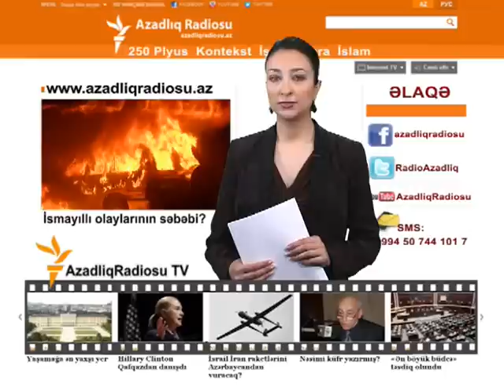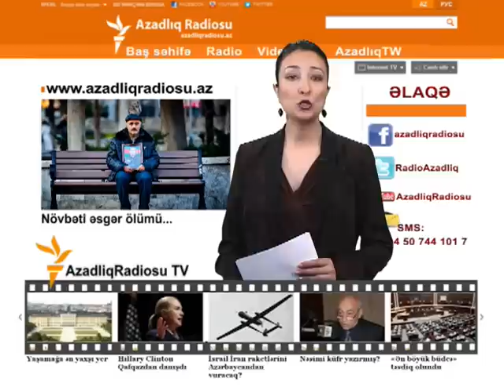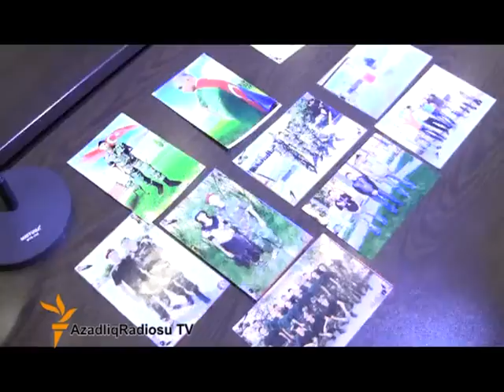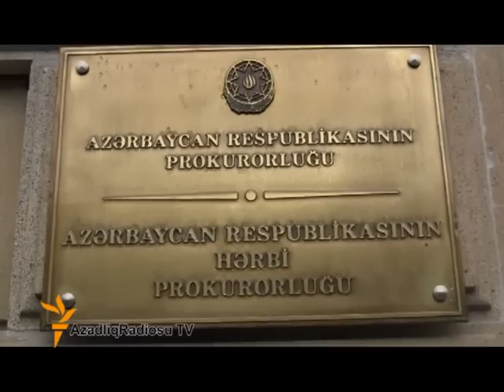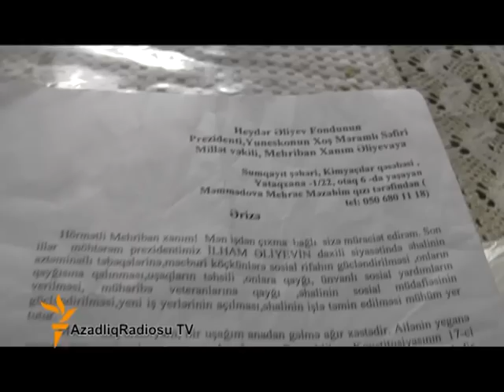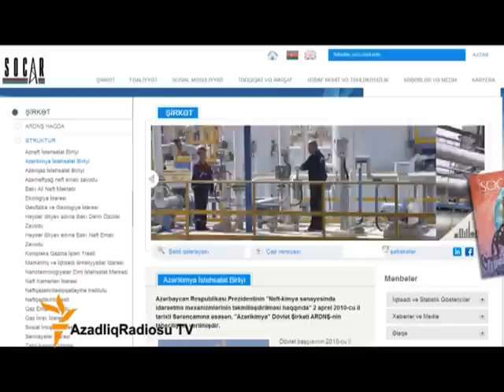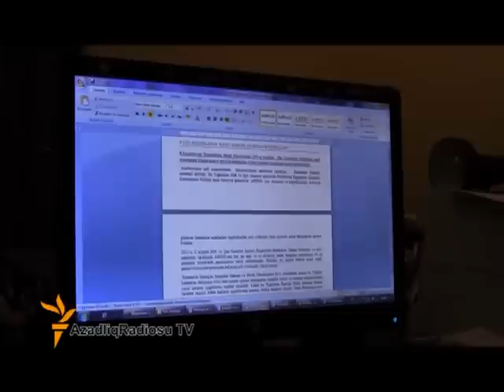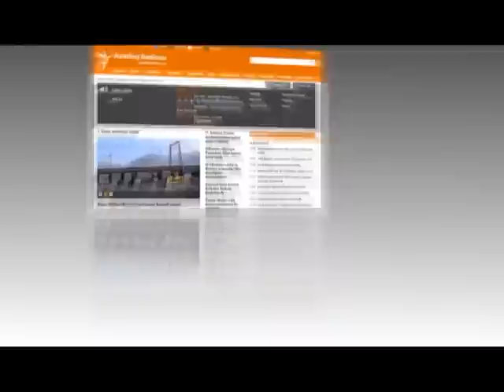İsmayıllı hadisələri hələ də ölkə gündəmində - AzadliqRadiosu TV Türksatda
Bu dəfəki buraxılışda - İsmayıllıdakı kütləvi etirazlar və insanları narazı salan səbəbləri sakinlər öz dili, Bakının mərkəzində "Silahları üstümüzdən çəkin!" şüarı altında keçirilən İsmayıllılara dəstək və aksiyaşılara qarşı polis zorakılığı, rezil güllə, su şırnağı və qaz qumbarasıdan istifadə edilməsi əleyhinə etirazlar, daha bir müəmmalı əsgər ölümü, İsa Qəmbərin Lənkərana ikinci uğursuz cəhdi, Yeni ildə işsız qalan üç uşaq anası haqda reportajları izləyə biləcəksiz.

AzadlıqRadiosu-nun həftəlik TV jurnalına hər bazar Bakı vaxtilə saat 20:35 - 21:00 arası TürkSat-da MedyaTV kanalında baxmaq olar.
Kanalın adı: MedyaTV
Pol.: Verikal
Freq.: 11.804 GHz
FEC.: 5/6
SR: 24,444 MS/s